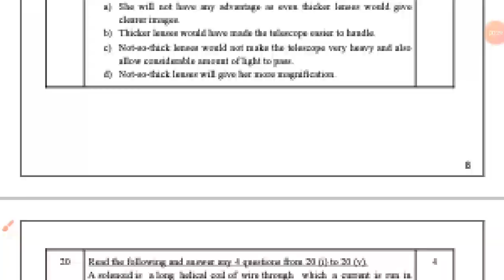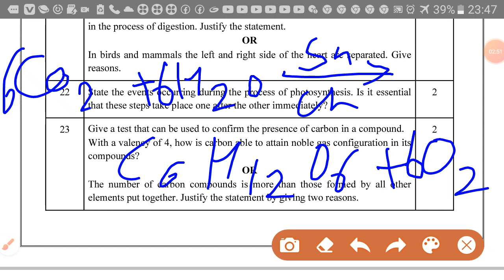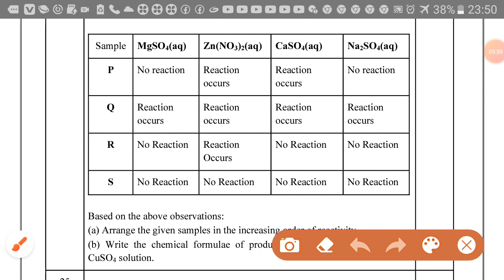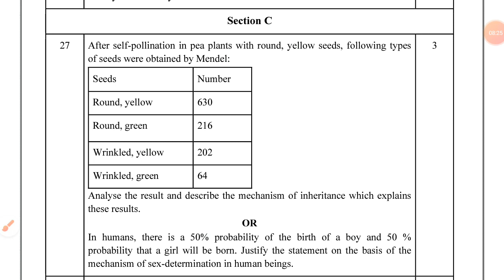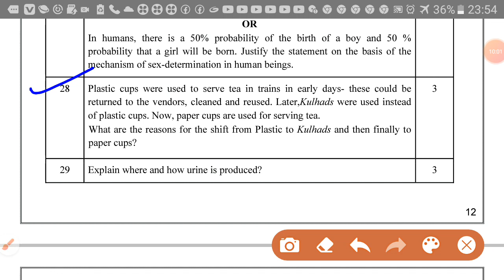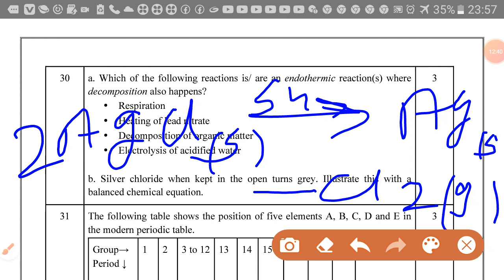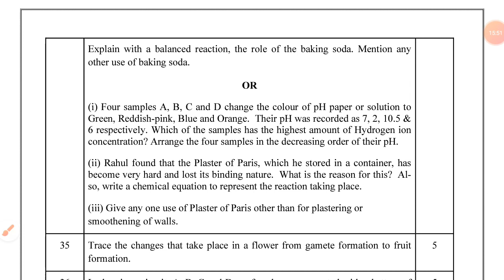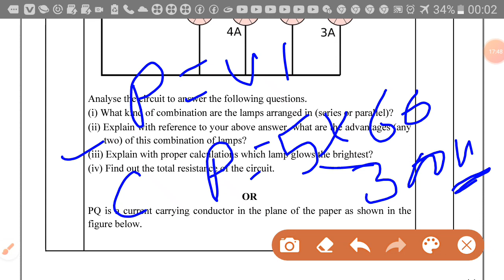CBSE board Class 10th science sample paper_ science sample paper issued by CBSE Board for 2021_ RVCJ